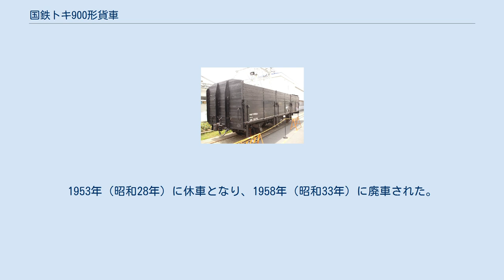国鉄トキ900形貨車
国鉄トキ900形貨車（こくてつトキ900がたかしゃ）は、1943年（昭和18年）から1946年（昭和21年）にかけて8,209両が製造された、鉄道省（日本国有鉄道）の無蓋貨車である。
 第二次世界大戦中の輸送増強策で開発され、大量生産された戦時設計の特異な3軸貨車であるが、構造の欠陥や粗悪さによって戦後は比較的早期に淘汰された。
 一般的な一段リンク式の2軸無蓋車ホイールベース間に、中間軸追加で3軸貨車とすることで積載荷重を増やし、周囲の妻板・あおり戸を高く嵩上げして、貨物積載容積をも増加させた構造である。
 妻面、あおり戸ともに最低限の鋼材で支えられた木造で、あおり戸は下段だけが3分割で開き、上段は固定されている。
外板塗装は黒（但し、後述する例外規程あり）。
最高速度65km/h、自重10.7t、荷重30t。
 製作に必要な資材や労力を節約しつつ輸送力を最大化するという「戦時設計」の思想のもとに誕生した3軸無蓋車である。
これまで船舶で行ってきた石炭の輸送を鉄道で代替することを狙いとして設計された。
 設計・製造されたのは戦時中であり、資材が限られる中での輸送力増強が強く求められていた。
そのため、貨車は簡素かつ、多量の物資を積載できることが設計の前提となった。
 一般的に貨車は大型化するほど、自重あたりの荷重を大きくすることができる。
当時の日本の貨車には軸重16t以内という制限が課せられており、無蓋車の場合2軸走り装置では17t積み（トラ）が限界であった。
軸重を軽くするには一両当たりの車軸の数を増やせば良いが、ボギー走り装置を採用すると多くの資材と手間が必要になる。
このジレンマを解決するため、本形式ではボギー走り装置ではなく2軸走り装置の2本の車軸の間にもう1本車軸を追加した3軸走り装置が採用された。
 本形式は、中央軸の車輪についてもブレーキシューを有している。
3軸車の中央軸は曲線通過時に横動するから、それを妨げないように中央軸の車輪にはブレーキシューを設けないのが従来の常識であった。
しかしながら、極端に自重を低減しつつ荷重を増した本形式では、空車時の車輪フラットを防止しつつ、積車時の制動力を確保するためには、中央軸にもブレーキシューが必要とされた（積空ブレーキ装置は当時研究中であった）。
また、編成中の大部分をトキ900形式で占める石炭輸送列車の場合に、トキ900形式の中央軸に制動がきかないとすると、編成全体として制動力が不足する。
これらの検討から、常識を破って中央軸についてもブレーキシューが設けられた。
 また本形式は、石炭輸送充当時の効率性を重視し、一般貨物の荷役の利便性を犠牲にして、アオリ戸上部に固定の側板を設け、容積を拡大した。
この側板がないと、比較的低密度の積荷である石炭を積むときに荷重が30tに達しないための措置である。
一方、あくまで無蓋車であって専用の石炭貨車ではないためそれ以外の木材・鋼材などの積載も行われたが、開閉機構もない固定の側板は荷役時にはなはだしく邪魔になることから、後述する側板破損や欠落車両の多発に繋がったと考えられる。
 車体断面は石炭積込場の縮小限界に収まる寸法とされた。
 製作に必要な資材と労力を節約するため、以下のような工夫が施された。
 これ以外にも、ブレーキ部品の浸炭焼入れの廃止、ブシュの廃止などの簡略化が行われている。
 昭和19年度発注分からは、さらに、アオリ戸受バネと綱掛の構造を簡易化して資材と工数の一層の削減を図った。
 本形式は3軸走り装置を採用したが、カーブを曲がる際に偏倚が多くなり、中間軸が車体に固定されていたために中間軸が強くレールに押し付けられ、大きな走行抵抗を生じさせた（現在でも3つのボギー台車を用いた機関車は存在するが、これらの機関車は中間の台車が回転するだけでなく、左右に自在に動くことができ、これによって中間台車にかかる力を逃がし、走行抵抗を小さくしている）。
 実際に、本形式を連ねた貨物列車を10パーミルの上り勾配で引き出すことができず、いったん下がって勢いをつけようと制動緩解したが全く動かなかったというトラブルも発生している。
 太平洋戦争中盤まで石炭、木材などの日本国内沿海輸送に多用されていた一般貨物船は、連合国側の攻撃による船舶の損耗を補...